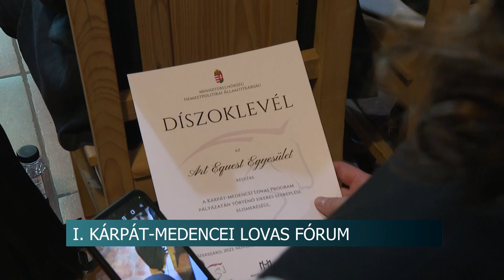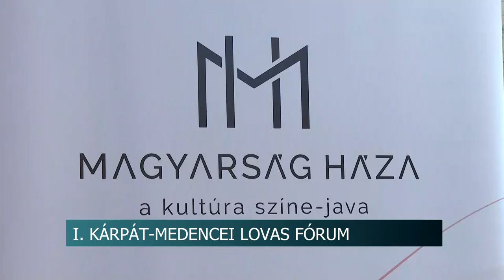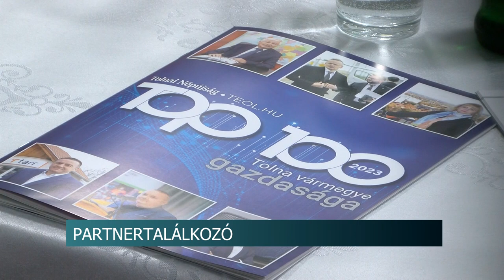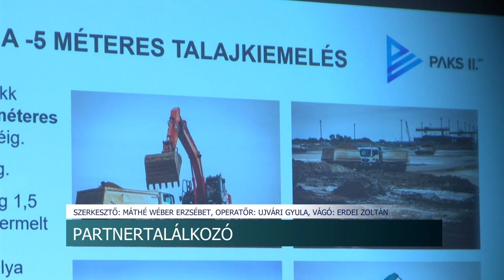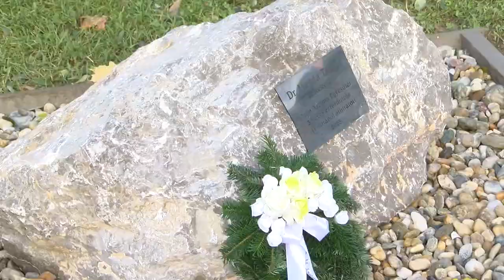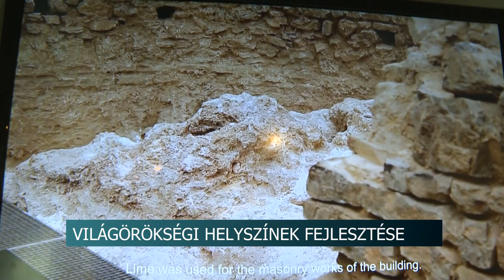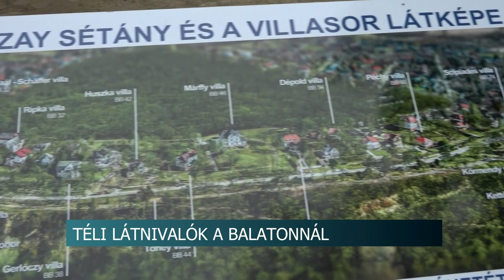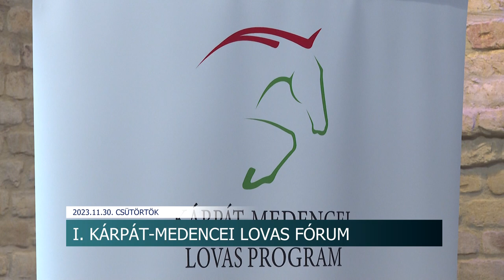Híradó - 2023.11.30.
Tartalom:
- Lovas Fórum - külhoni vendégek érkeztek Szekszárdra
- Partnertalálkozó - megköszönték a vállalkozók munkáját
- Elkészültek a karácsonyi csomagok Szekszárdon - a 65 évnél idősebbek jogosultak az ajándékokra
- Úszóverseny Bonyhádon - diákolimpia selejtezőt rendeztek
- Faültetés Dombóváron
Regionális hírek:
- Fejlesztések a világörökségi helyszíneken - Közel 1 milliárdból újítottak fel Pécsen
- Téli látnivalók - népszerű a Gömbkilátó és a Szaplonczay sétány
- Identitás és megtartó erő - Kulturális örökségünk fontosságáról beszélt a baranyai politikus